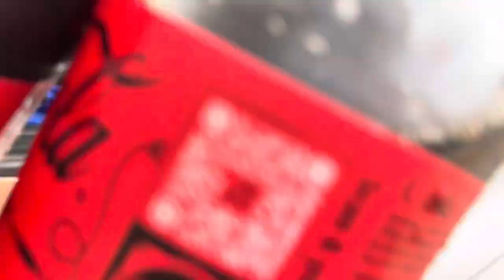VLOG - First VLOG 🤭 + Spend the afternoon with me